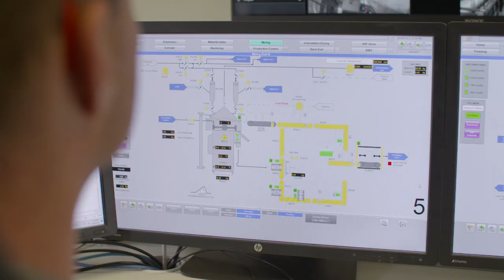Chemring Australia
Chemring Australia is a leading developer, manufacturer and supplier of high quality energetic materials and products for the defence and safety markets.